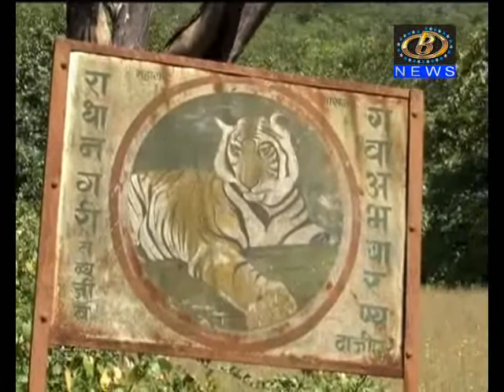दाजीपुर अभियारण्यात फेजीवडे गावाच्या हद्दीत अज्ञात वाहनानं धडक दिल्यानं गव्याचा मृत्यू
देवगड-निपाणी राज्यमार्गावर दाजीपुर अभियारण्यात फेजीवडे गावाच्या हद्दीत अज्ञात वाहनानं धडक दिल्यानं गव्याचा मृत्यू
Channel B